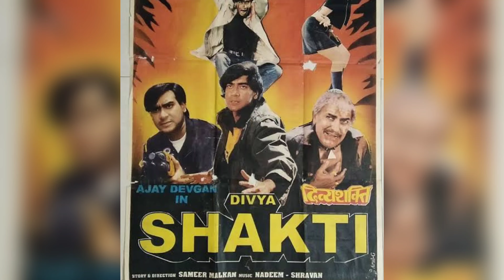अभिनेत्री के साथ रंगरलियां रचाई है अजय देवगन ने Ajay Devgan love affairs